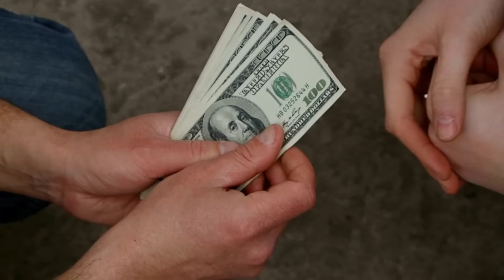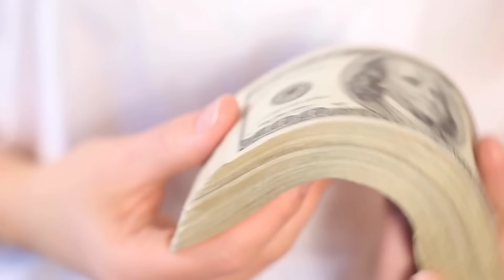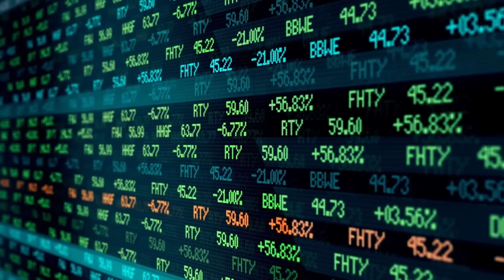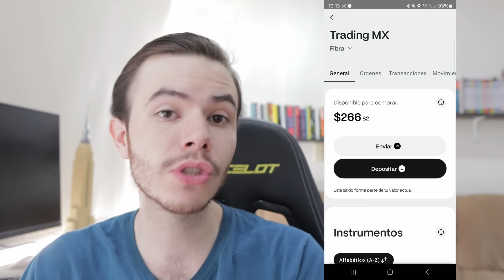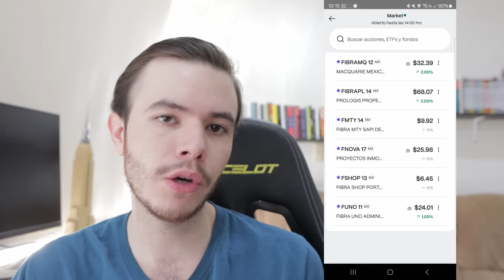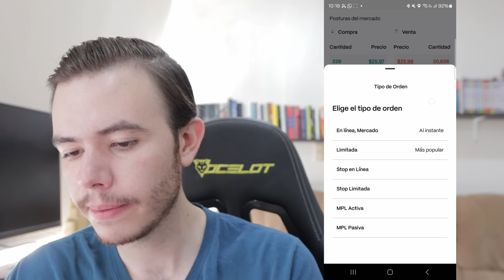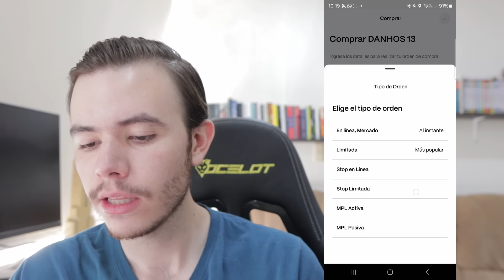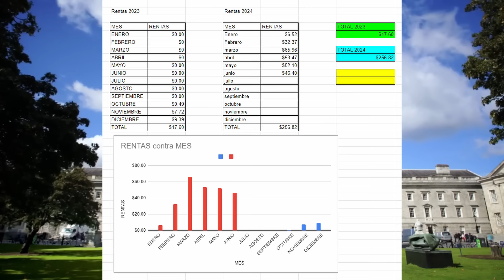Cómo Invertir en Fibras con Poco Dinero #35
Compra el curso de ETFs usando el cupón "ETF" y siendo de las primeras 50 personas , ten el curso en su precio mas bajo de la historia